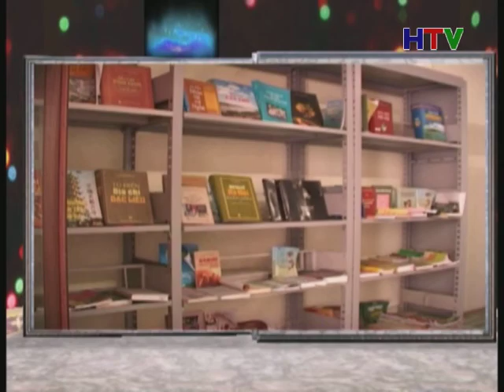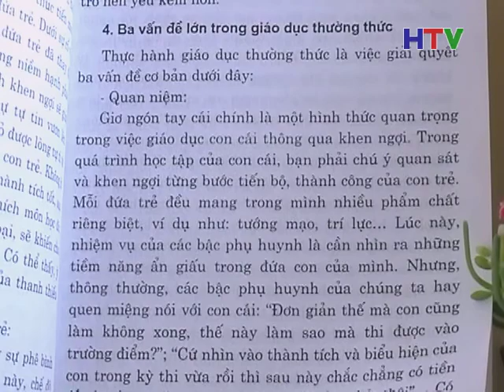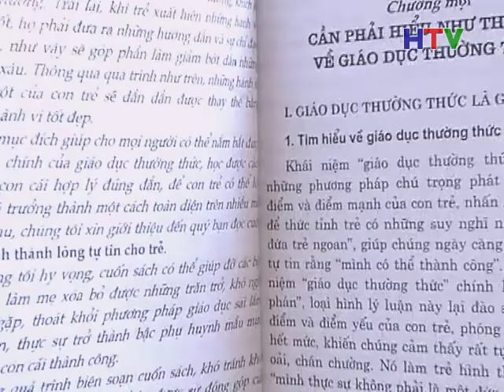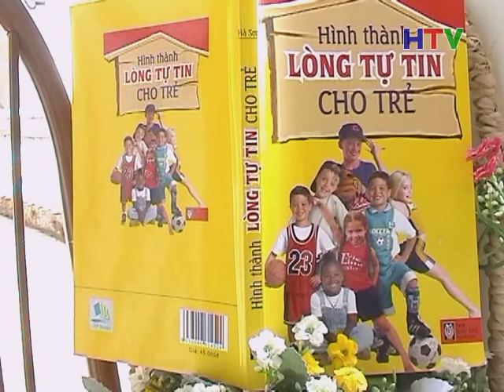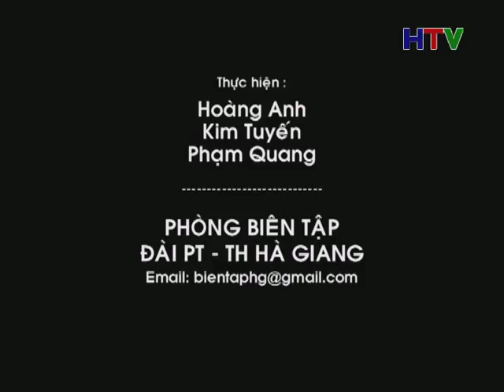CM NHIP CAU TRI THUC 13 1